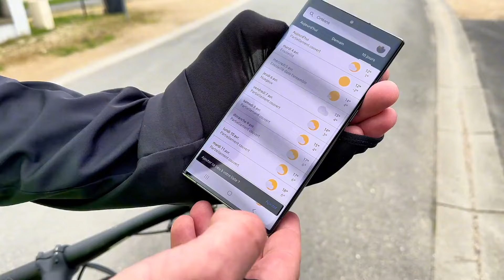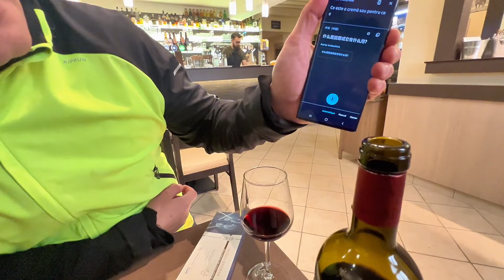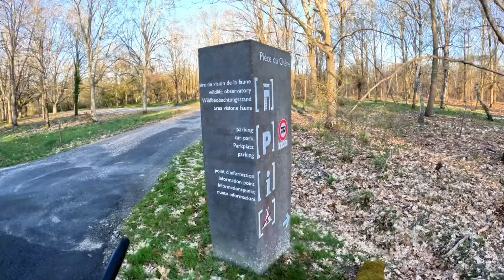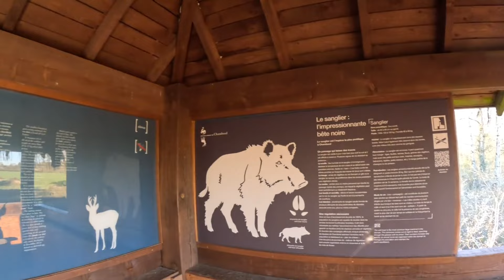骑行法国，一场奇幻的相遇过后是风烟俱静，一个人的旅行又出发了【陶三丰的草根之旅】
🌈希望在路上遇到的每一个人🥰 🌈
能给他们带来欢乐😁 🌈
传递一份能量、收获一份善良❤️ 🌈
我是三丰路上见！🚴🏻‍♂️🚴🏻‍♂️